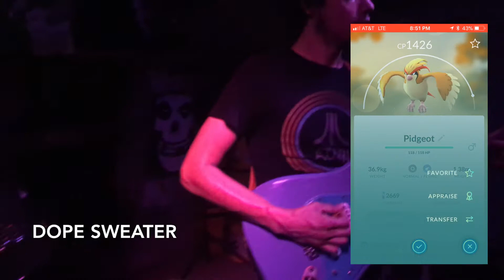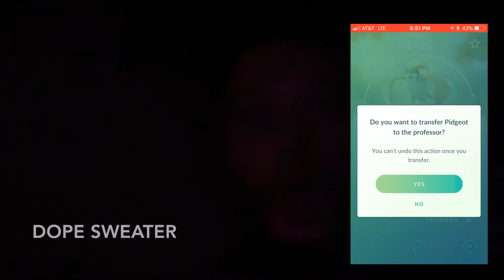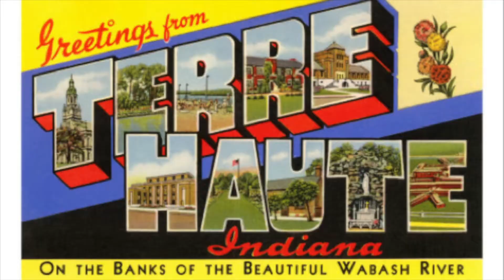POKEMON GO TO THE DIY SHOW (Terre Haute, Indiana)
This is a video i didnt get around to editing for a LONG while, but this is a show at the Fox Hole through my eyes!
Happy super late birthday to my pal Silas!